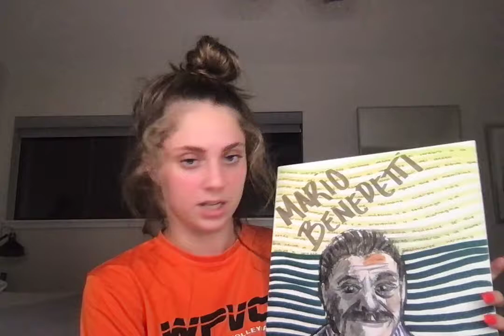Mario Benedetti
Spanish Project 2021